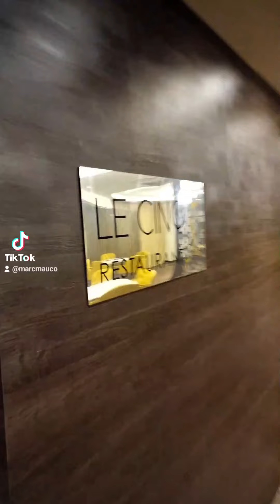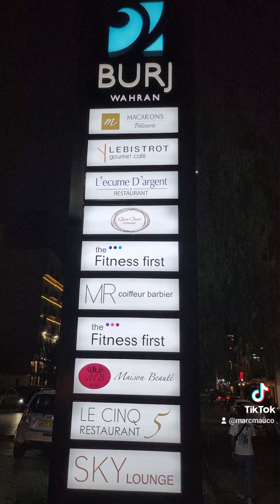Un lieu magnifique à Oran 🇩🇿 Le BURJ wahran 5 restaurants, 5 ambiances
Le Burj Wahran à Oran quartier Trait d'union.
Je partage car j'adore cet endroit et que j'ai eu la chance de rencontrer la proprietaire qui est une très bonne personne avec de magnifiques idées et une belle vison. Merci